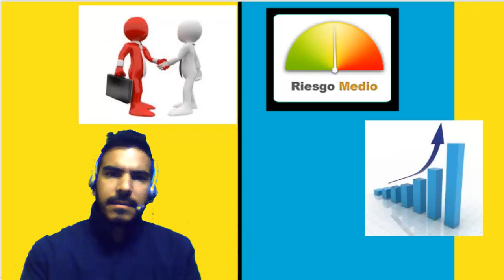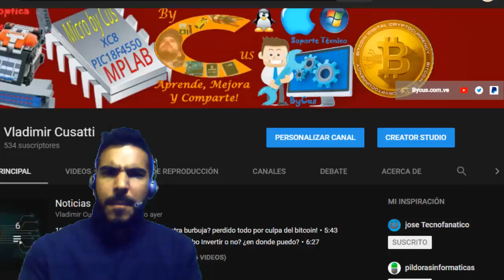Promo: ¿Minar bitcoin?, ¿saber en que invertir?, ¿que hardware y configuración usar?